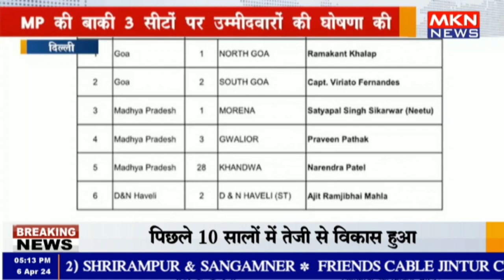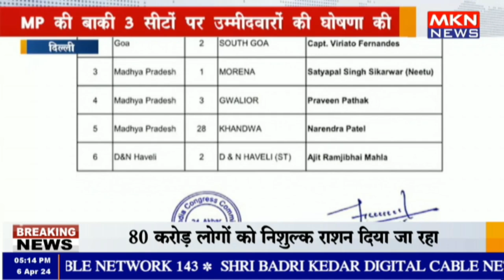दिल्ली - कांग्रेस के लोकसभा उम्मीदवारों की नई लिस्ट जारी